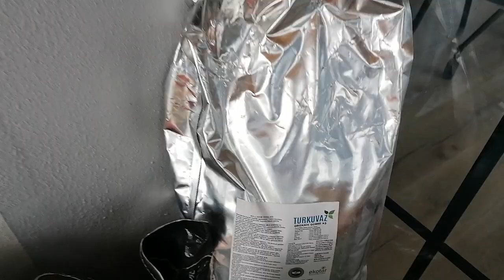Bulancak İnovasyon Merkezi